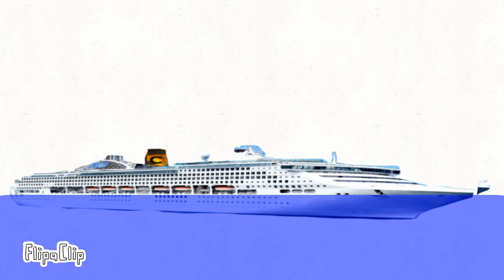Costa cordia (sorry if spell wong)